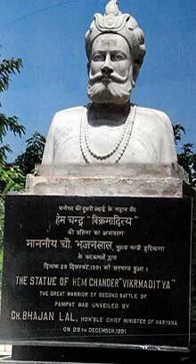हेमचन्द्र विक्रमादित्य हिंदू राजा ! last hindu king ! hemu ke shar ko kat ke kabul le jaya gya !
हेमचन्द्र विक्रमादित्य

16वीं सदी के हिंदू राजा
last Hindu king